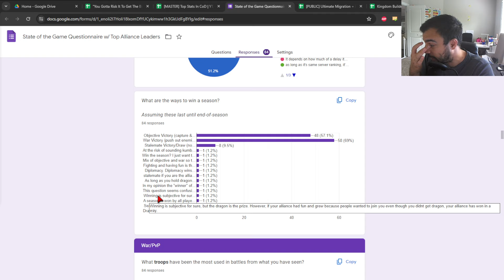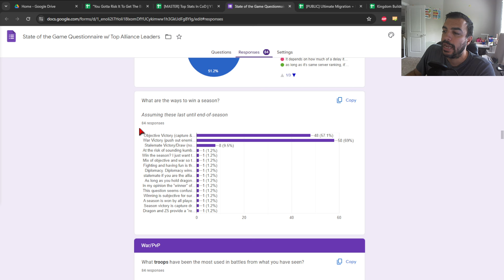Alliance Leaders SAY There Are Multiple Ways To Win A KvK Season! THE TRUTH! | Call of Dragons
Welcome back CoD Fam :). Today's video for Call of Dragons shows & talks about the recent questionnaire from the king's guard on there being multiple ways to win a season.